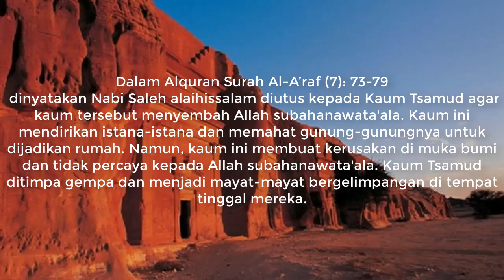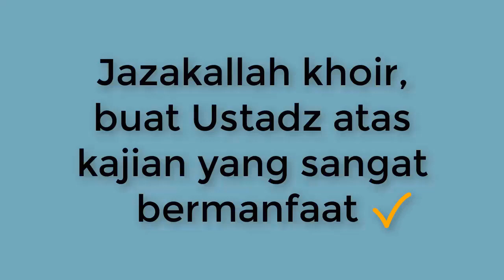No.44 KISAH NABI SALEH DAN KAUM TSAMUD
Buat yang belum pernah mendengar Kisah Nabi Saleh dan Kaum Tsamud, maka silahkan mendengar kajian KISAH NABI SALEH DAN KAUM TSAMUD ini bersama ustadz DR.Firanda Andirja, MA
Barokallahufik